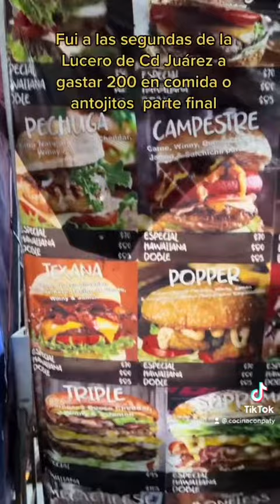Unos dulces en las segundas de la Lucero en Cd Juárez